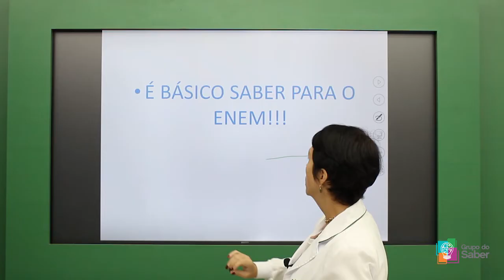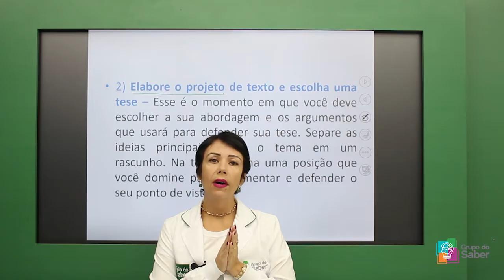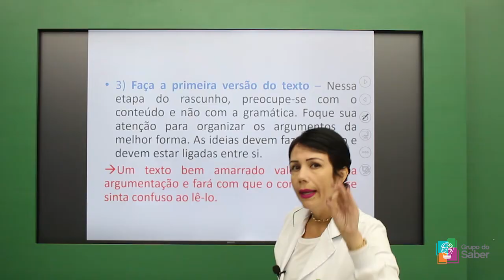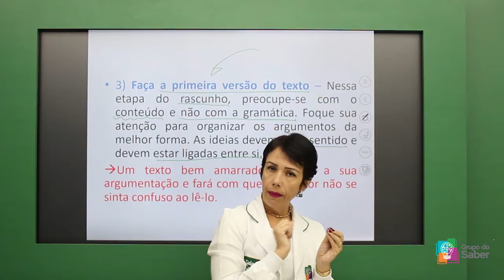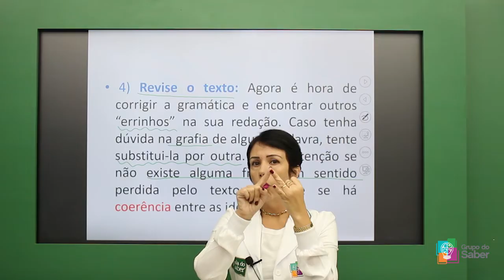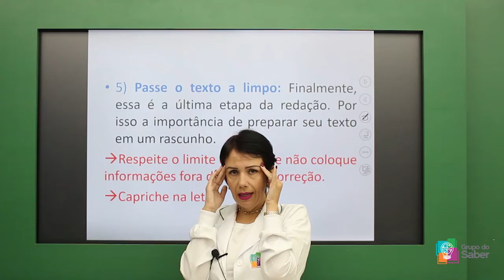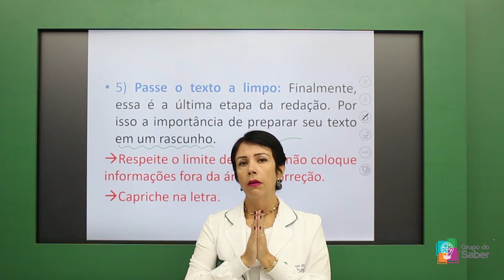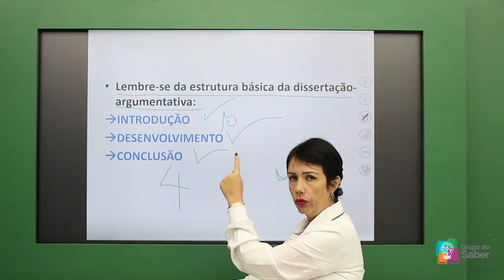ENEM: O que preciso saber? | Redação - Sala do Saber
Nesta aula, a professora Aletheia irá apresentar tudo que você precisa saber para escrever uma redação no Enem.